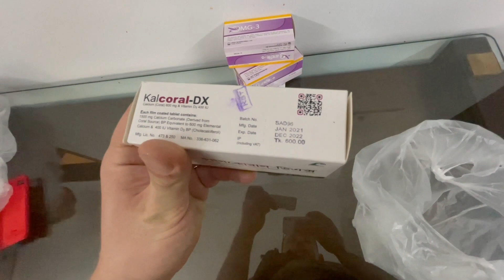Покупка витаминов в БАНГЛАДЕШ.Грин Сити. Buying vitamins in BANGLADESH.Green City.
বাংলাদেশে ভিটামিন কেনা.সবুজ শহর.
Купили витамины в аптеки в Грин Сити. Но по цене за территорией некоторые покупки дешевле можно сделать.